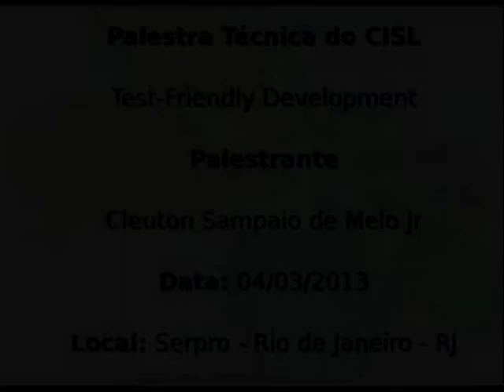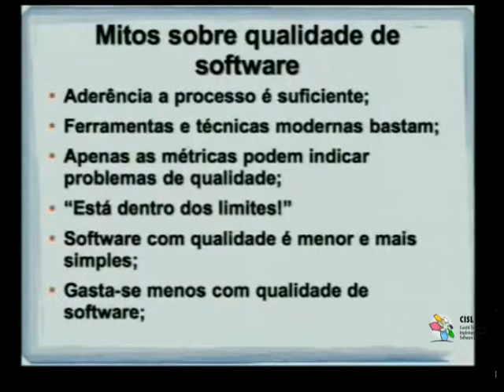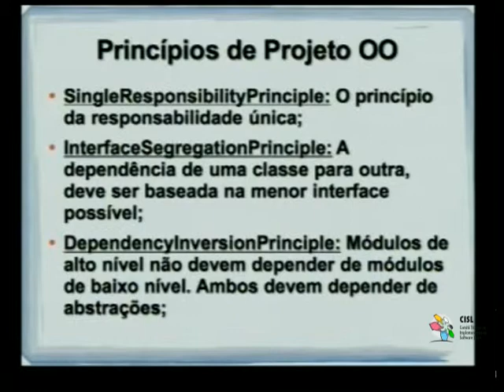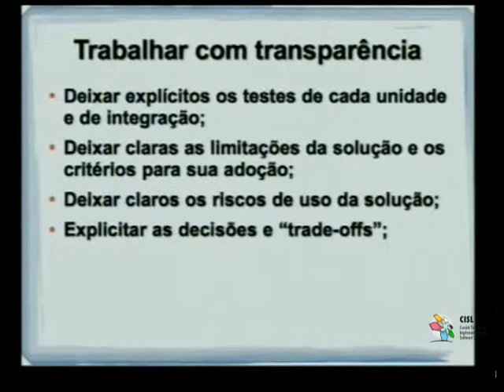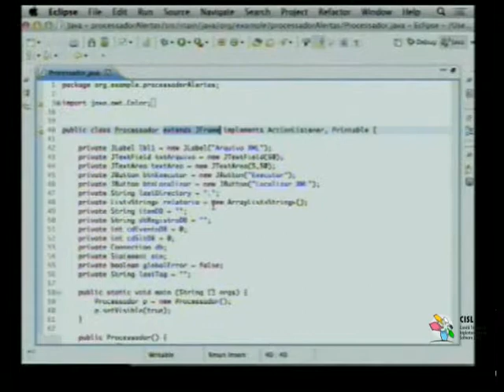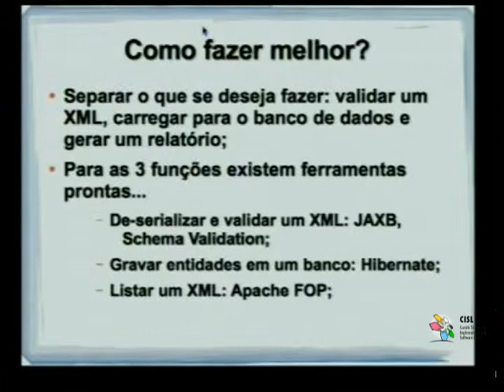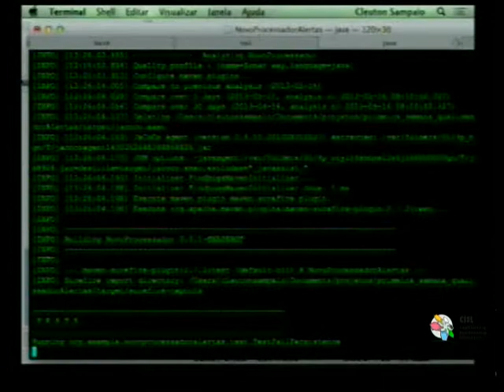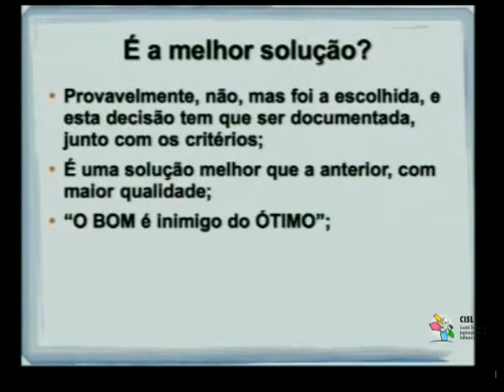Palestra Técnica do CISL: Test-Friendly Development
Data: 04 de março de 2013

Palestrante: Cleuton Sampaio de Melo Jr

Local: Rio de Janeiro - RJ

Colaboração: membro do comitê regional de software livre - Oscar Isauro Bacelar Marques